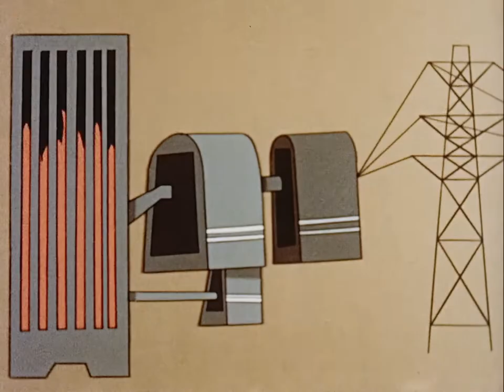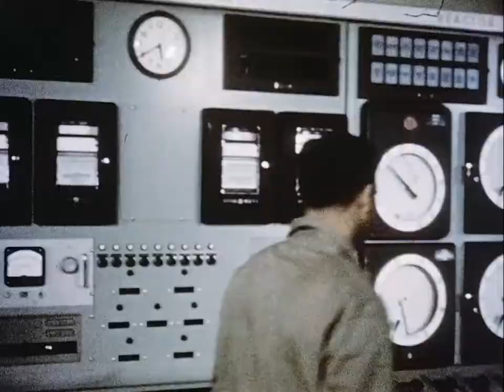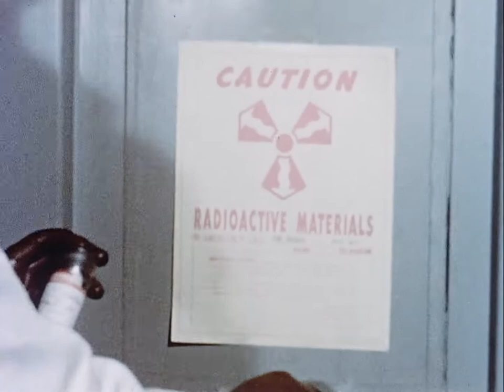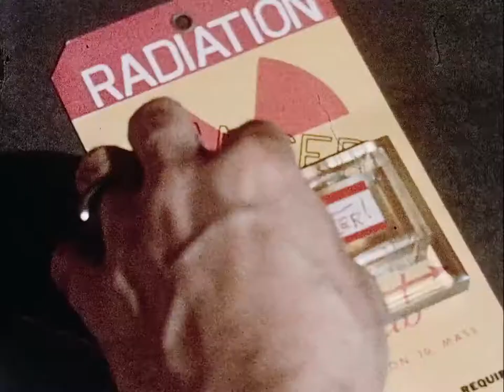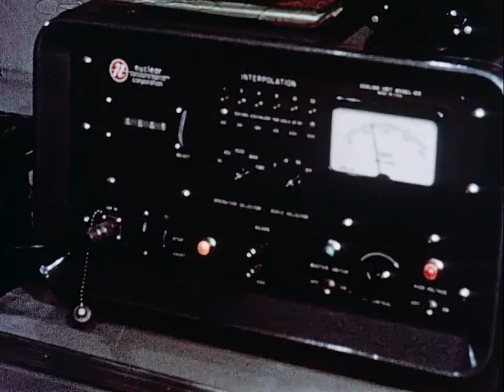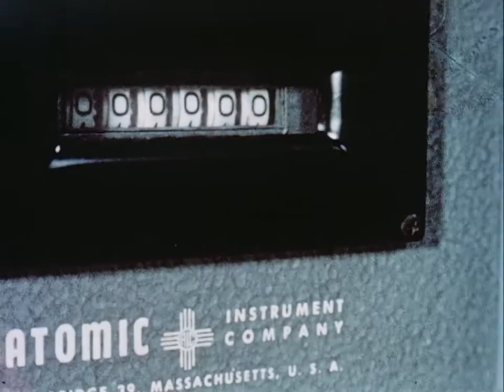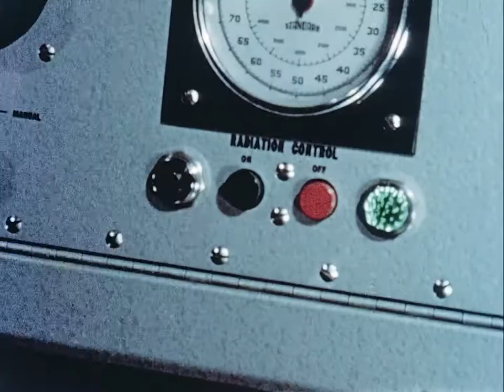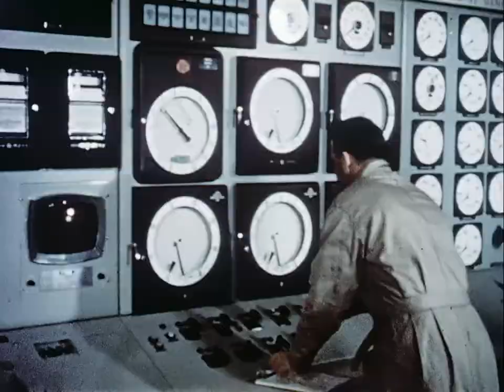The Atom Comes to Town (1957)